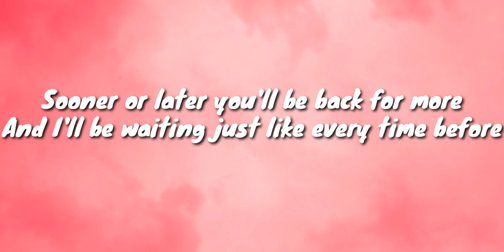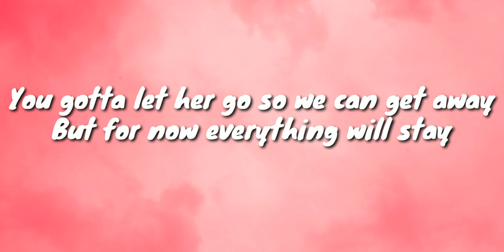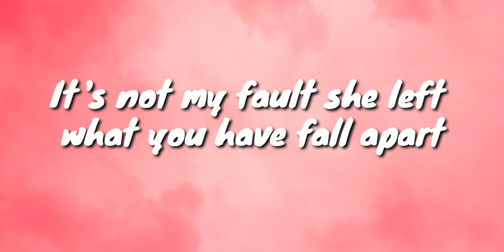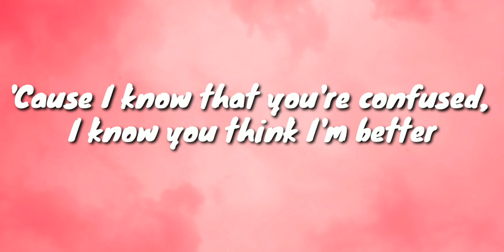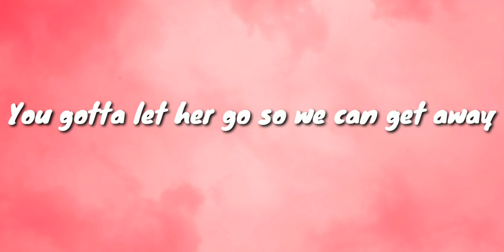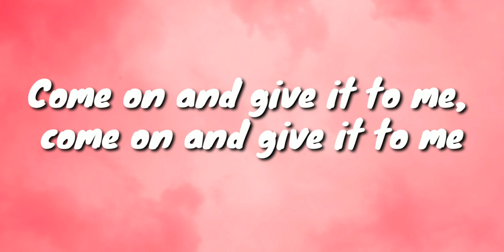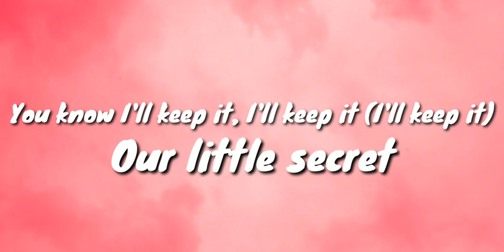Secret - Alli Fitz [Lyrics]